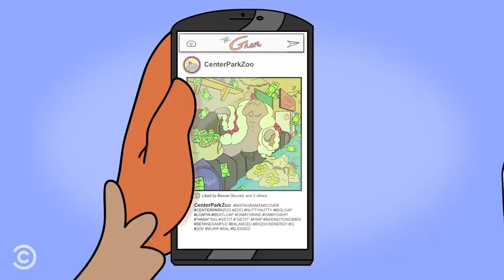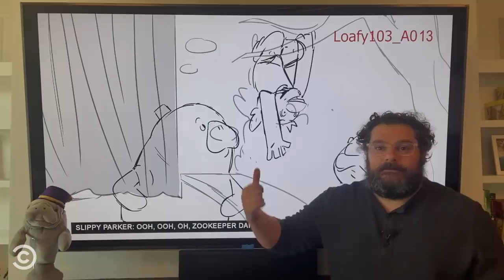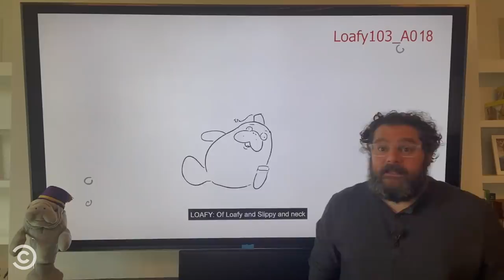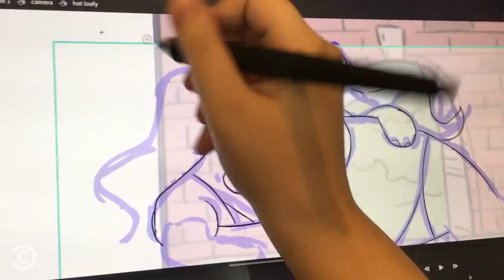Loafy Gets Insta-Famous (feat. Bobby Moynihan, Jay Pharoah & More)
Loafy, Slippy Parker and Neck take over the zoo’s Instagram account and become internet famous. (Contains strong language.)

About Loafy:
Loafy is a semi-improvised animated comedy about a weed-dealing manatee who runs a drug empire from his water tank at the Center Park Zoo.

CAST
Bobby Moynihan - Loafy, Beauregard, Craig the Rat, Blonde Punk Kid, The Orc
Cecily Strong - Becca
Eugene Cordero - Scrooge
Jason Mewes - Neck
Jay Pharoah - Zookeeper Dan
Ron Funches - Beef
Nina West - Gloria
Gina Gershon - Slippy Parker
Kevin Smith - Mar Camel
Tom Green - Homeless Man
Will McLaughlin - The Colonel
Shannon O’Neill - Penelope
Taran Killam - Hypnotist Hwayne
Hannah Simone - Weenis, Simone the Snake
Eli Newell - Eli
Brian “Q” Quinn - Himself
James “Murr” Murray - Himself
Sal Vulcano - Himself
Joe Gatto - Himself

SERIES CREDITS
Big Breakfast
Bobby Moynihan - Executive Producer, Creator
Luke Kelly-Clyne - Executive Producer
Kevin Healey - Executive Producer
Alex Edge - Co-Executive Producer
Bobby Moynihan - Director
Frank Angones - Creative Producer
Travis LaSalle - Producer
Alex Mauboussin - Editor
Andrew Arthur - Director of Post Production
Paul Worgul - BTS Producer
Cameron Bartolini - Composer

Cartuna
Noah Pardo - Animation Supervising Producer
Adam Belfer - Animation Executive Producer
James Belfer - Animation Executive Producer
Chelsea Blankenbaker - Production Manager
Angela De Vito - Animation Director
Corinne Stein - Storyboard Artist
Tyler Letson - Storyboard Artist
Javier Valdez - Character Designer
MC Wolfman - Background Designer
Carl Doonan - Animator
DeAndre Reid - Animator
Dru Shaw - Animator
Edison Mills - Animator
Emmett Goodman - Animator
Gunnar McGriff - Animator
Jesse J. Jones - Animator
Johnathan Davidsen - Animator
Joshua Phelps - Animator
Leonidas Gioutlakis - Animator
Liz Keene - Animator
Mac Hewitt - Animator
Maria Baidakova - Animator
Patrick Passaro - Animator
Rob Lynch - Animator
Sam Kriwasch - Animator
Yanise Cabrera - Animator
Matthew Hill - Retake Animator
Whitney Walters - Retake Animator
Ben Bishop - Editor / Compositor
Hunter Berk - Sound Designer